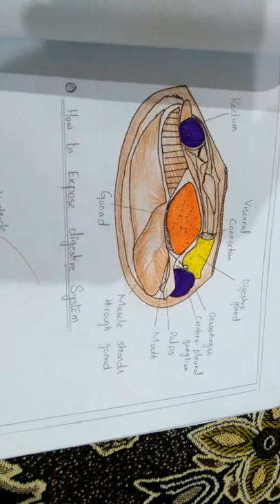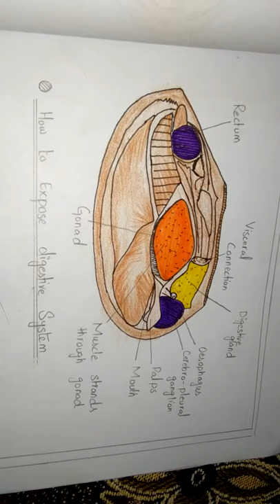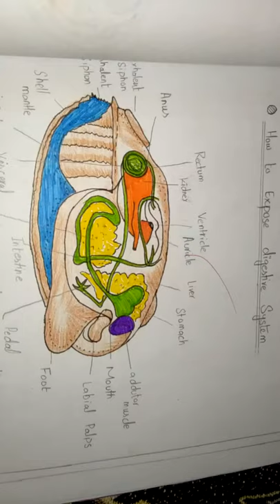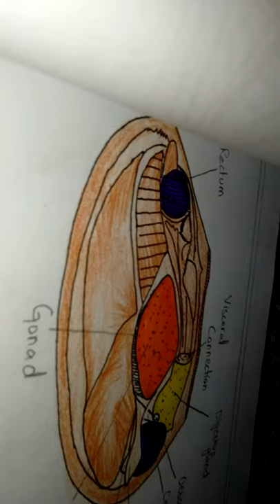dissection of freshwater mussel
digestive system
muscular system